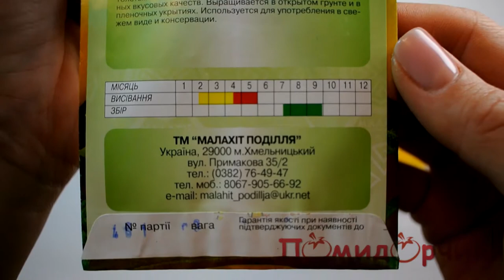Семена Томата Де - Барао Золотой - Помидорчик